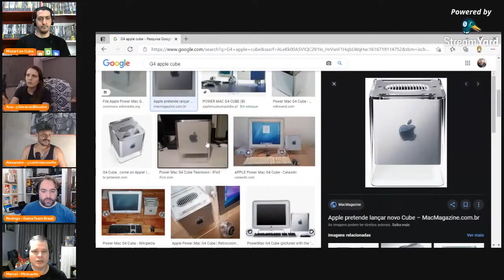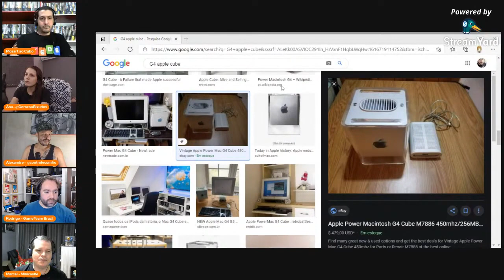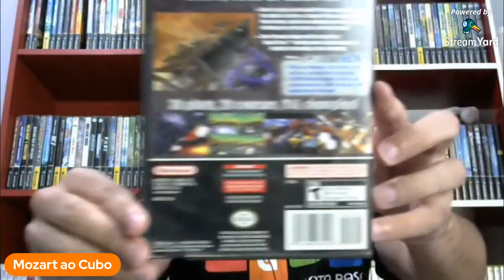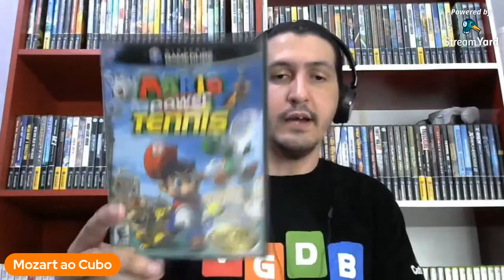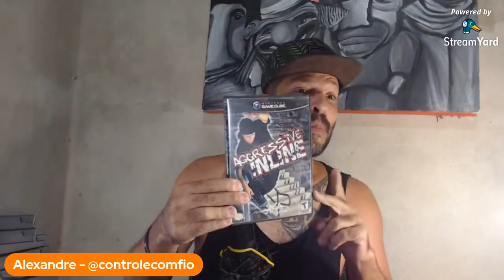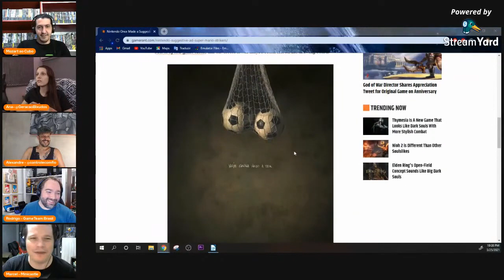FatorGeek Podcast! - Experiências e Histórias com o Nintendo GameCube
Em mais um bate-papo com convidados incríveis, trouxemos para um dos consoles mais polêmicos da Nintendo, o Nintendo GameCube, um fogãozinho poderoso que não conseguiu segurar a briga mercadológica mas que conta com uma biblioteca incrível.